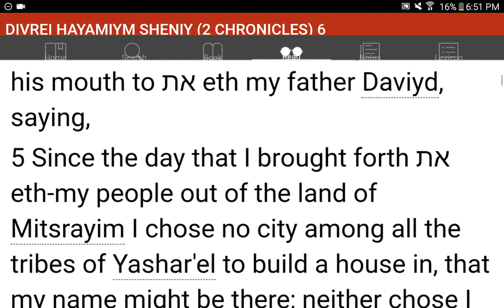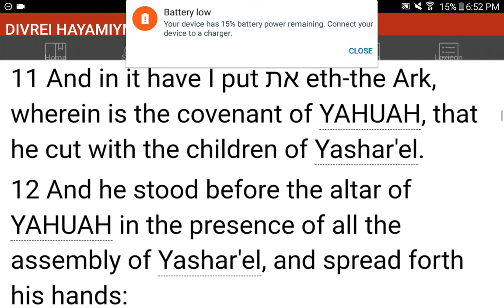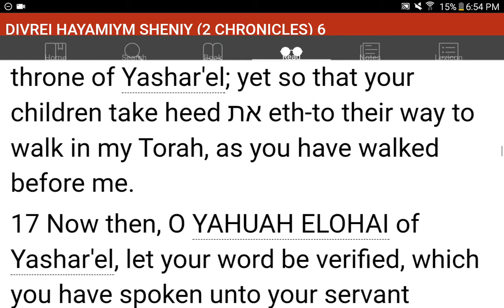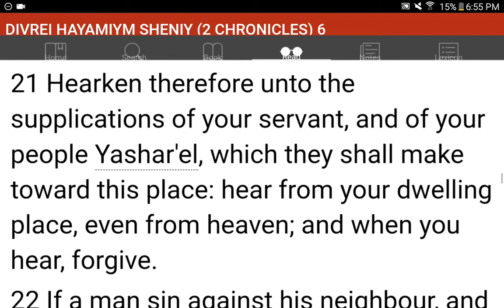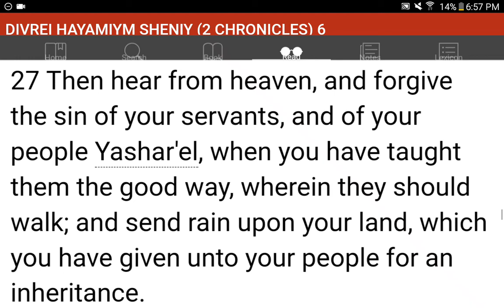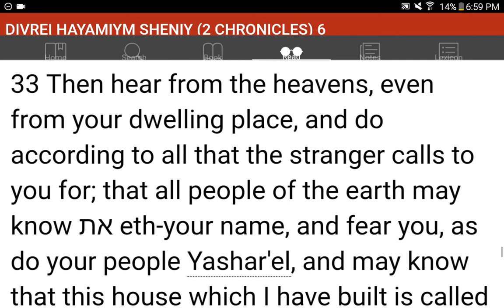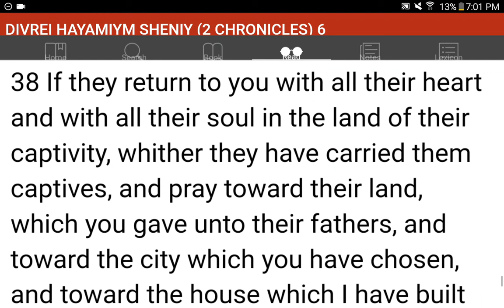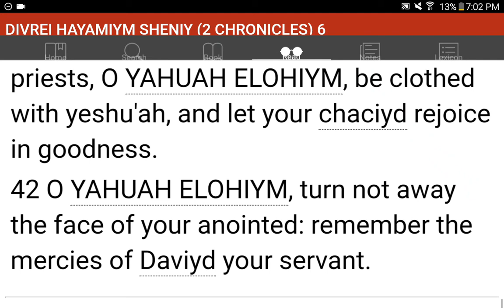💜h?™ "What's the MOST HELPFUL & SIMPLEST WAY that WORKS?"™ GIVE 1P/Month NOW! GCash